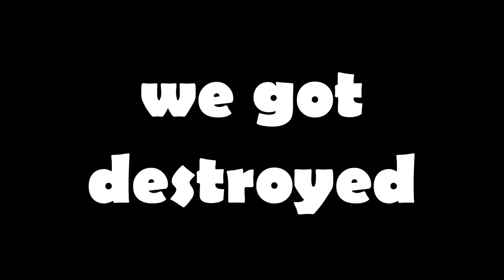The Splatoon x Pokemon splatfest but DESTRUCTION